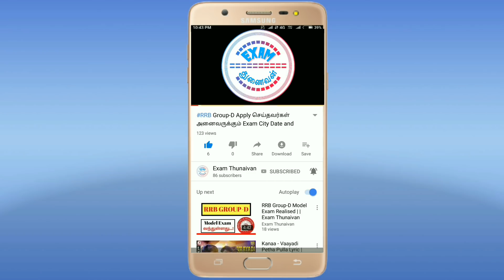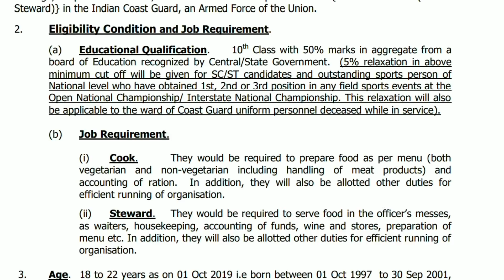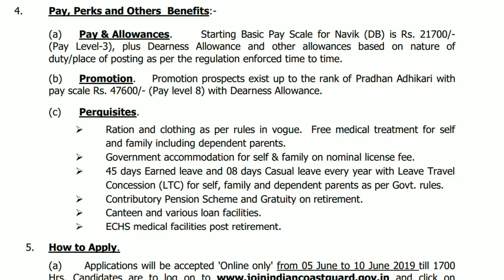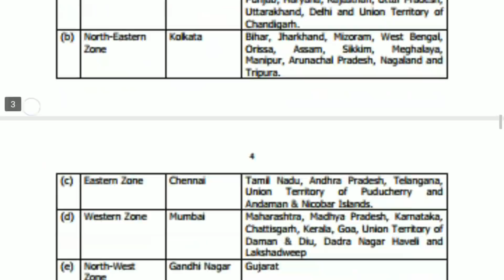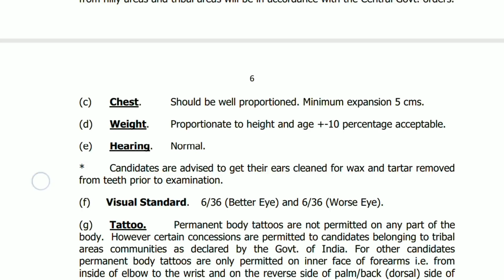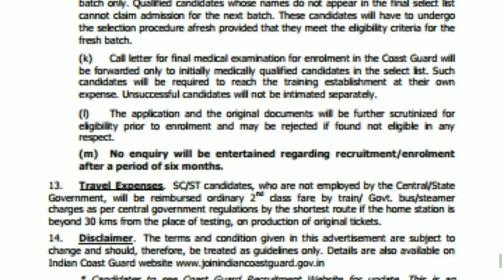இந்திய கடலோர காவல் படையில் வேலை 2019/தகுதி 10th Pass/Salary 21,700-47,600